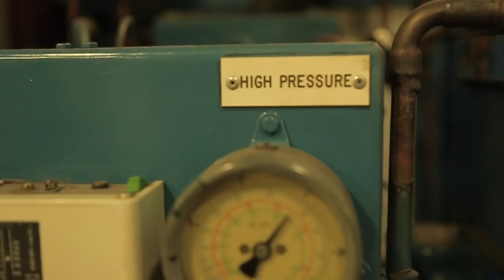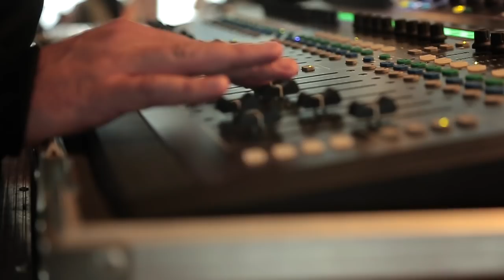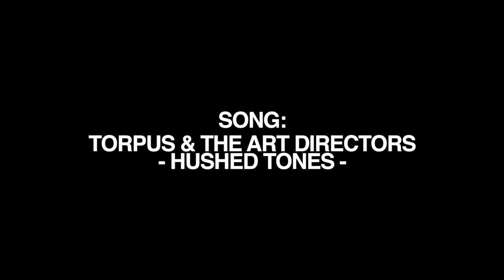Cruise van Cleef 2016 mit den Donots, East Cameron Folkcore und Torpus & The Art Directors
Cruise van Cleef am 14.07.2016 auf der Syltfähre.
Dieses Jahr mit den Donots, East Cameron Folkcore und Torpus & The Art Directors.